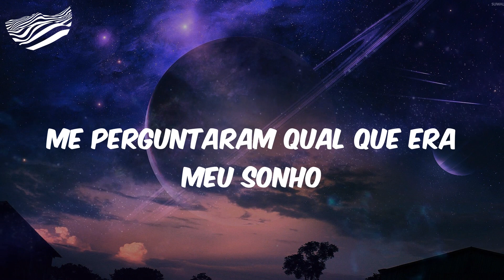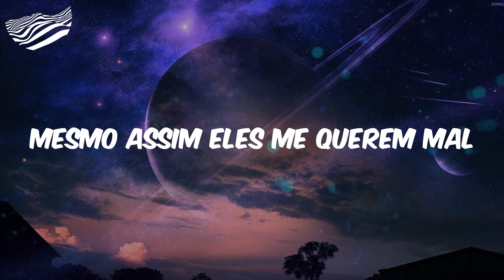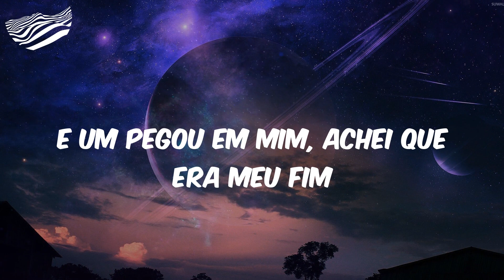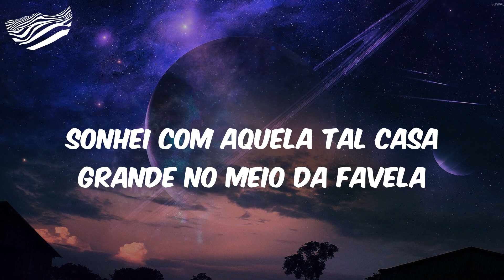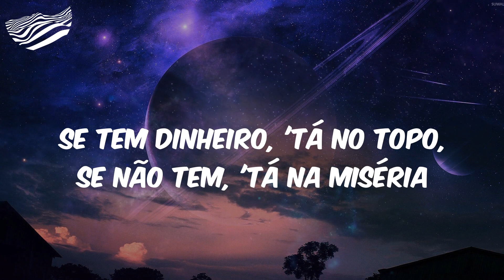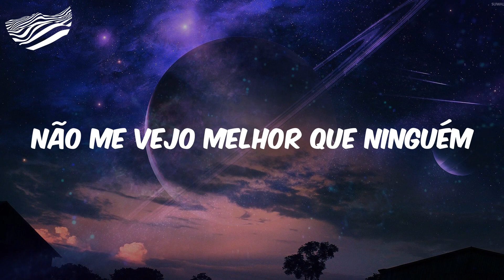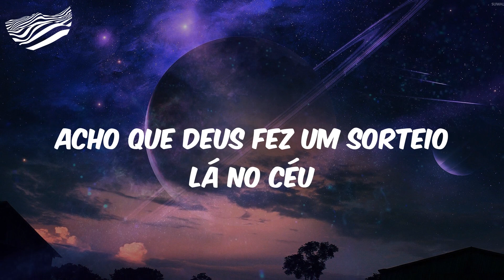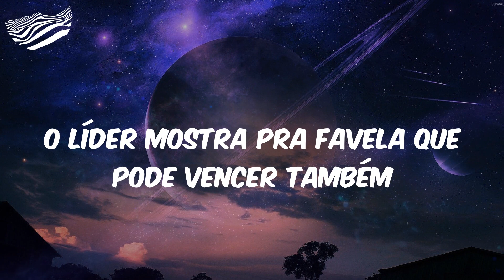Dj GM - Set Wesley Alemão (Letra)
(Diretamente Estúdios Love Funk)
(Run, Oldilla is on the beat)
(É o GM no beat, emplacando mais uma)
Me perguntaram qual que era meu sonho
Eu não sabia, então nem respondi
Era pequeno demais pra saber
Então Deus respondeu pra mim, é
Calma, meu filho, eu já tenho planos
Passar por isso faz parte do jogo
Na madrugada, nem sentia sono
Com aquele cheiro na beira do esgoto
Dificuldade
Nós passou, mas não deixou abalar a nossa mente e fiz amizade com ela
Felicidade
É ver o sorriso das criança e a paz de canto em canto nas favela'
Nós é o gueto, pobre, louco, maloqueiro, fui servente de pedreiro, cansei de bater prego
Minha mãe queria que eu fosse um engenheiro
Mas eu falei pra ela que eu vou ser dono de um prédio
Então basta sonhar gigante
Olha nós nos alto-falante
Antes fui rocha, hoje diamante
Num outdoor, estampado o meu nome
Num outdoor, estampado meu nome
Chega me dar calafrio
Lembro do passado, frio e cabuloso
À luz de vela e os gato no fio
Banho de caneca com água do poço
Foi aí que o líder surgiu
Tipo Robin Hood, do pouco, fazendo muito
Foi colhendo os frutos e ajudando o povo
Mesmo assim eles me querem mal
Respeita, que eu respeito você
Aceita que a favela vence
Que a receita é do Pai e a colheita seu filho que colheu
É, ontem eu colei de Lamborghini na favela
Não foi pra se amostrar, foi pros moleque se espelhar
Isso é a prova viva que 'cês pode ter uma dessa
E que todo sonho pode ser realizar
Sei que maloqueiro é demais pro seu quintal
Ver preto com dinheiro sei que te incomoda
E do nada a minha cara estampada no jornal
Jesus é fortaleza, o que bate, volta
E bate no ponteiro da meiota
E eu vou acelerar pro Jardim Imperador, oh
Grau, puxou, dormiu, cortou, raspou, oh
O que bate, volta
Eu vou acelerar pro Jardim Imperador, oh
Sonhei que ia ter uma Lamborghini cereja
A chuva me acordou levando o meu barraco
O desespero da veinha ao ver desmoronado
Ali nascia mais uma cara revoltado
Caí no laço e deu tudo errado
E o parceiro no chão, baleado
E um pegou em mim, achei que era meu fim
Deus me deu como um aprendizado
É, e hoje de nave do ano, incomodando aqueles que um dia de mim veio a duvidar
A meta foi buscar o progresso, andar no certo, com fé, Deus vai abençoar
Te pedi nas orações entre os trovões que as fases da vida já me fez passar
Foi muito oração no quieto, um simples gesto fez minha vida mudar
E hoje nós virou exemplo nas favela p'as molecadinha
Quem vê fazendo o bem, reflete
Que nós não aperta o breque, luta pela família
A vida é louca
Onde vários se adianta, põe no peito a responsa, outros quer ir pro problema
Corre pra boca, iludido com dinheiro, quando vê como que é tenso
Desiste de tudo, larga na hora
Sou menor, mas tenho em mente de erguer minha favela
Demolir todos barraco e fazer casona de boy
Esse esgoto me atrapalha, vai virar uma cascata
Aquelas que tem em shopping, hoje o favelado constrói
Vizinha, Tia Cida
A partir de agora, 'cês pode ficar tranquila
Não vou mais roubar sua alma, de chegar com meu potinho
Fazer carinha de dó, pedindo um pouco de comida
Quem diria, no futuro ia ter uma Huracán
Ter coleção de moto e também coleção de fã
Quem sabe no passado fosse tudo de outra forma
Deus escreve o certo por linhas tortas
Fala pra nós quem 'tá feroz
Ó nosso brilho incomodando os boy
Todas quebrada ecoa a minha voz
Sonhei com aquela tal casa grande no meio da favela
Porém, quanto maior o sonho, maior é a queda
Realidade é uma só e nunca vice-versa
Se tem dinheiro, 'tá no topo, se não tem, 'tá na miséria
Olhai por nós, Senhor
Livrai da maldade desse mundão
Ontem eu falei com pastor
O papo foi dado, tem que dividir o pão
E na gominha de madeira, pingos e goteiras
Eu, muito novo, foi aí que eu conheci a fome
Vários conselho da coroa e uns puxão de orelha
Mas foi aí que fiz minha cara e honrei meu nome
Cai lágrimas de um vencedor
Eu sou um cristal em meio aos cacos de vidro
Revolução sempre notável, da água pro vinho
A verdade à tona, criança, tampe os ouvidos
Eu, injustiçado, invadiram minha casa, querendo o meu dinheiro limpo
Nada vai arrumar, garagem lotada, Huracán cereja, jet, Panamera
Conquistei com meu suor, vocês não vai levar
Certo dia
Olhei pro céu e fiz um pedido a Deus, veio um anjo
E me abraçou, é fiel quem prometeu
Eu era pequeno, mas sonhava grande
E o impossível era só ques